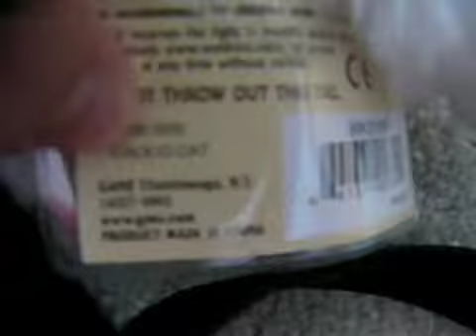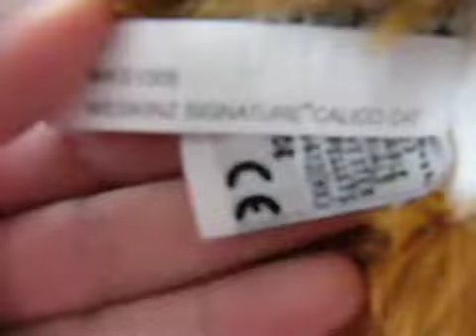The Quest For The Signature Calico Cat